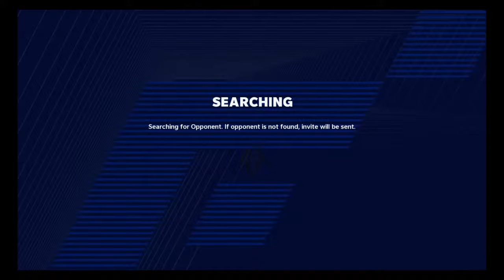Teague vs. Corey week 4